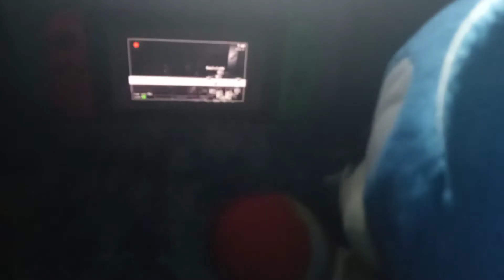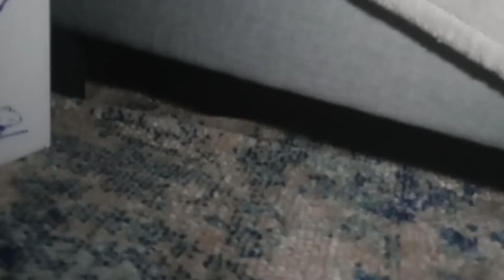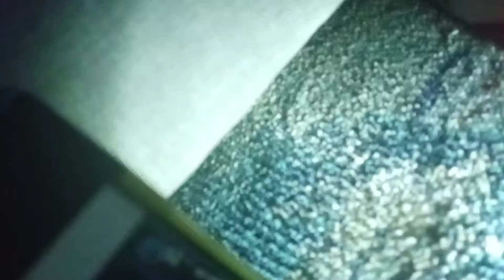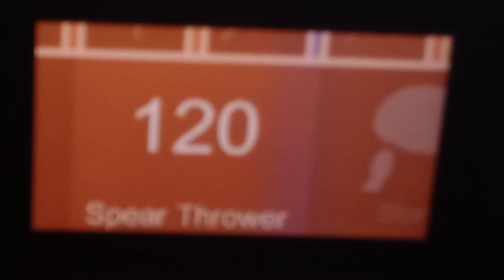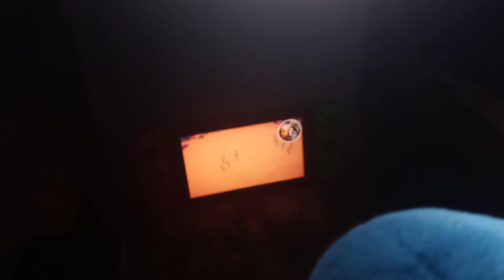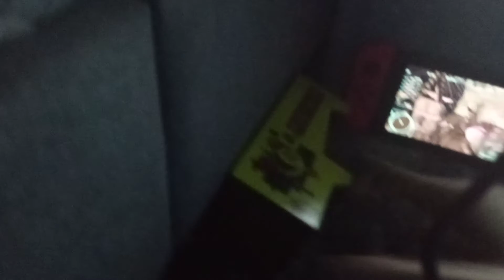Five Night's at Erobot's (A FNaF Fan Story) Night: 2 | The Green Dinosaur Attacks!!!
Video's that was Played on My Nintendo Switch:

VanossGaming - Gmod Cooking Show, Captain America Skits, Hail Hydra! (Garry's Mod Sandbox Funny Moments & Skits)

CoryxKenshin - LAUGHING SO HARD AT THIS GAME | TABS: Totally Accurate Battle Simulator

VanossGaming - Moonbase Alpha Funny Moments - Text to Speech Singing Astronauts!